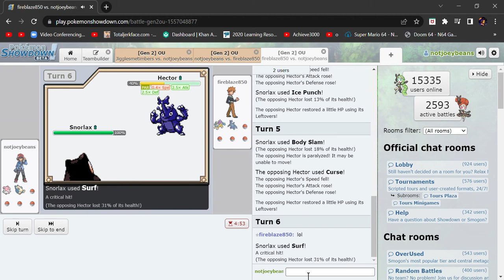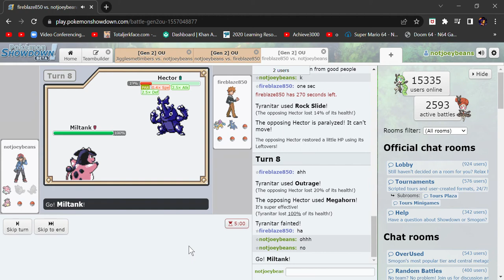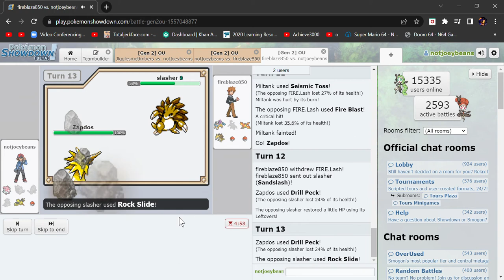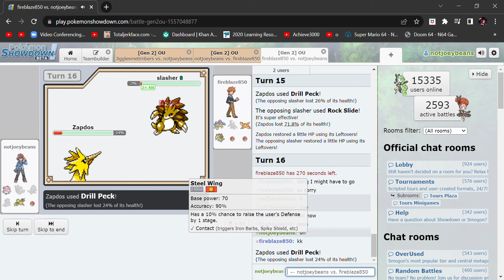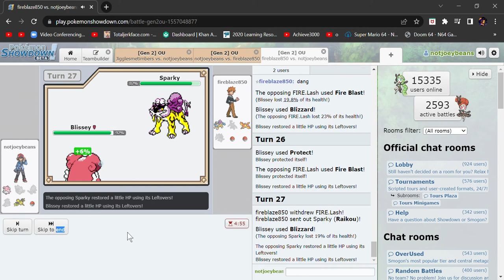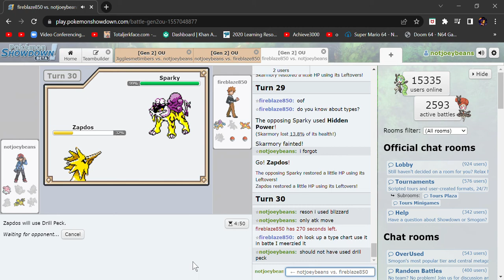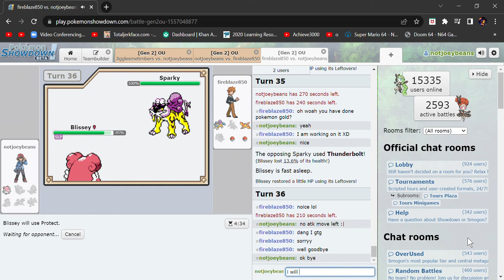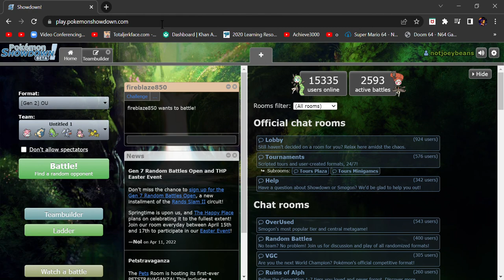fighting "fireblaze850" on Pokémon showdown (gen2 ou)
gen 2 ou is relay fun
hey dude for rematch its

notjoeybeans